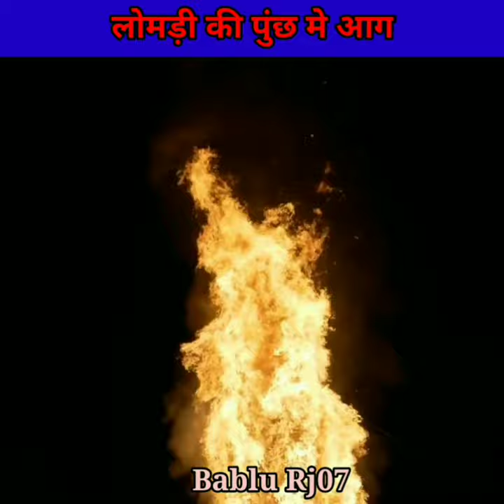चतुर लोमड़ी की कहानी / story of the clever fox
|| 🙏🙏 आपका हमारे वीडियो पर स्वागत है  🙏🙏 ||

bablu rj07
video

                      👆 Press
                😘 The
         🔔Bell
💟 Icon